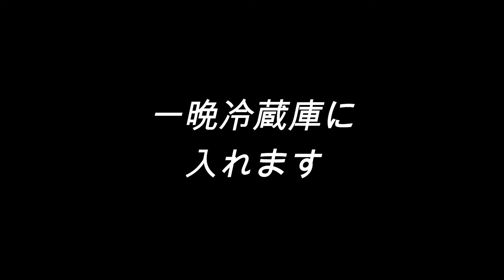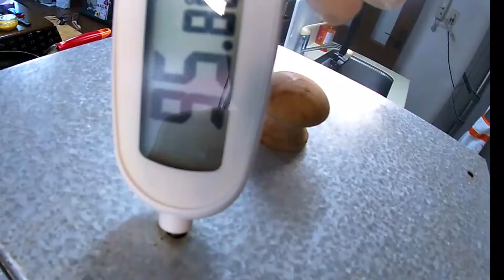パイナップル燻製チャーシュー作り方 ラーメン堂VOL97 ラーメン堂 How to make pineapple Smoked char siu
支那そばやで、修業した私が作るレシピ

過去動画　Past videos

あえ玉と、煮干し酢の作り方

昆布水つけ麵作り方

立川マシマシ　二郎系　再現してみた

麵屋はなび🔥　台湾まぜそば　作り方

TKM  たまごかけ麵🐣１５分で、再現

蒙古タンメン🔥　再現してみた

ラーメンショップ　ねぎ味噌ラーメン　再現してみた

二郎系ラーメンの作り方

中華蕎麦　とみ田　つけ麵　作り方

ラーメンショップ　５分で出来るネギの作り方

濃厚鯛ラーメンWスープ　作り方

天下一品　こってり　完全再現してみました